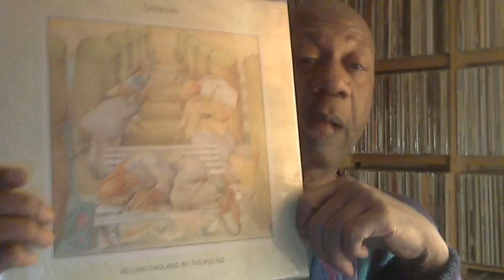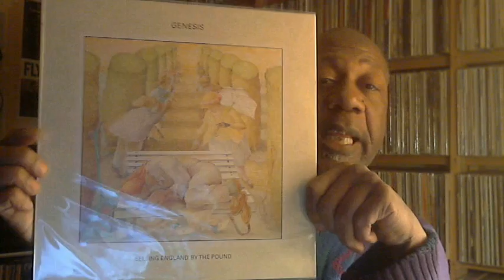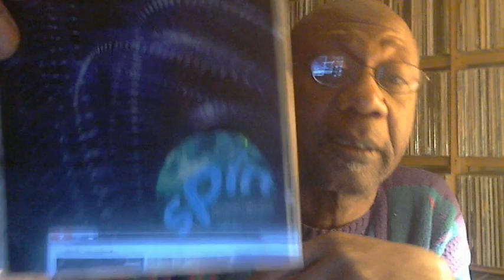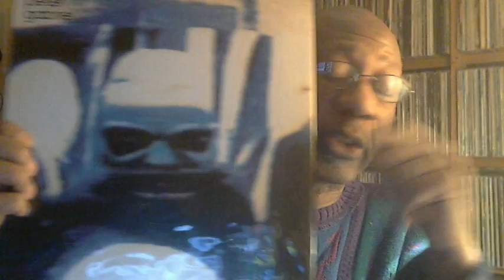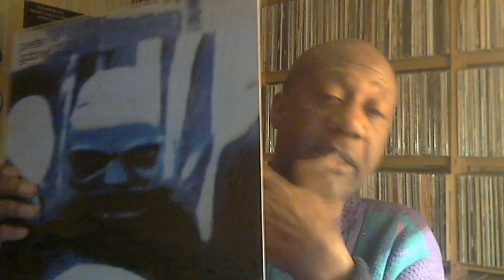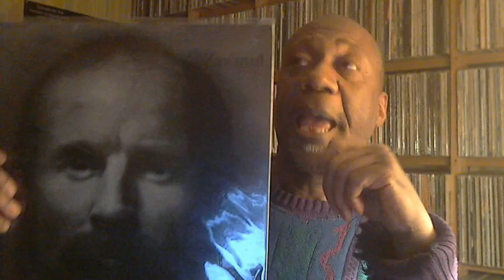Response to Anders 'Songs that move you' and VCLT thanks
Just music discussed.